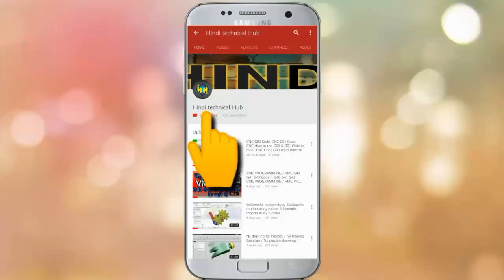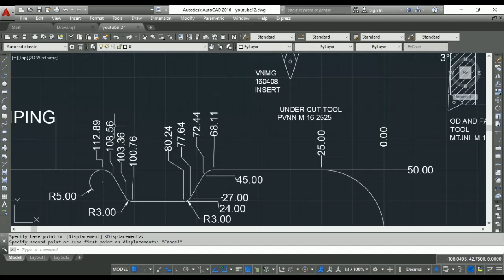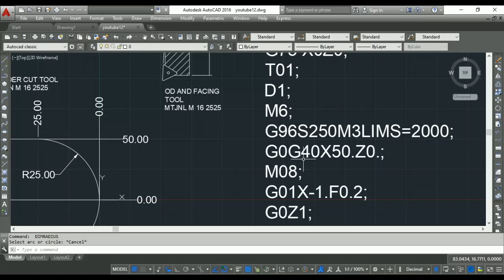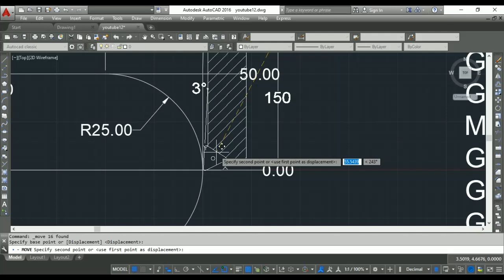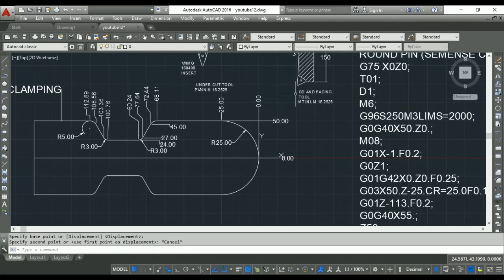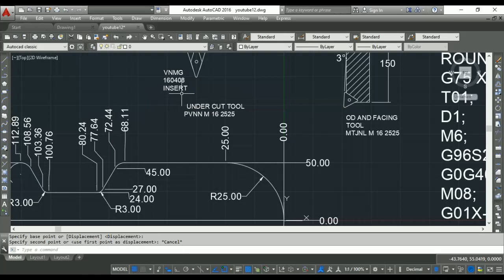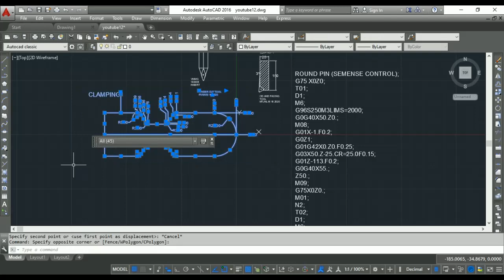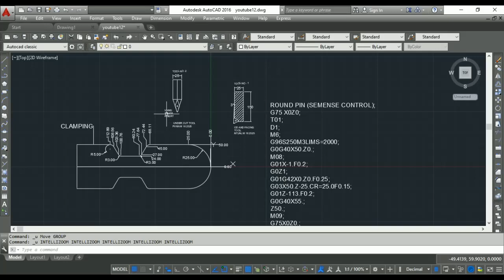Ordinate Dimensioning।।CNC machine ordinate in Autocad।।Autocad Ordinate।।Autocad Ordinate Command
Autodesk Autocad Ordinate Dimensions। CNC machine ordinate System in Autocad ।CNC program In Autocad ।CNC Programming In Autocad in Hindi। Ordinate In Autocad ।।CNC machine ordinate ।।